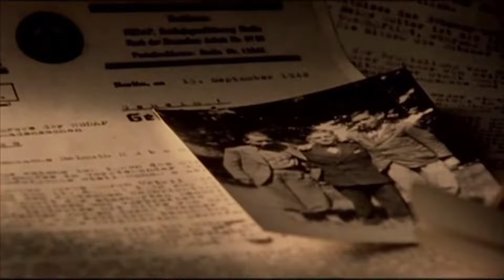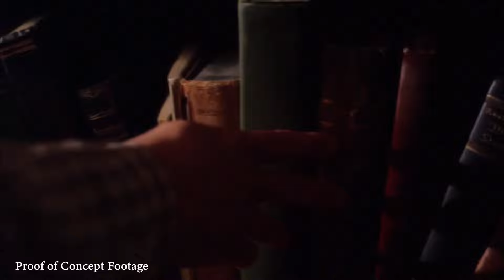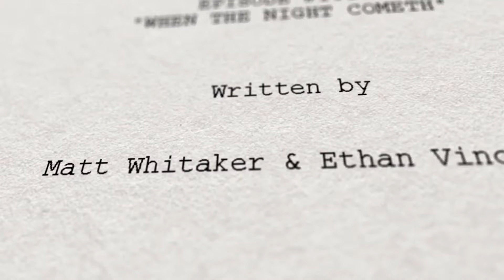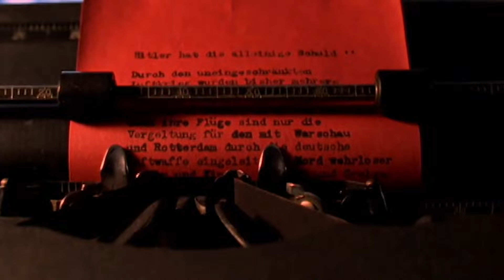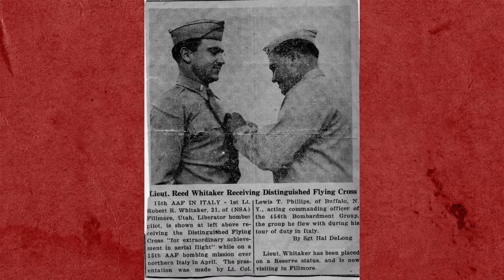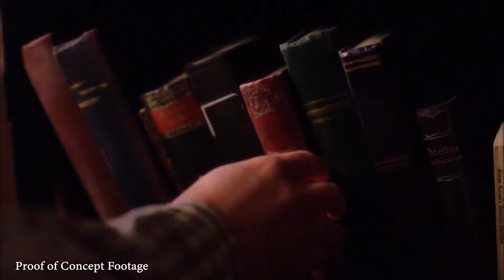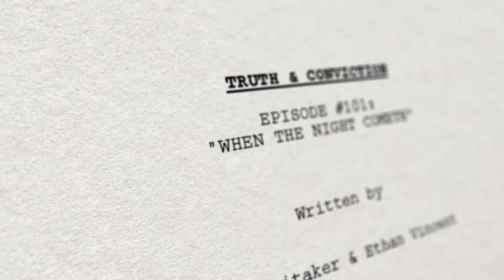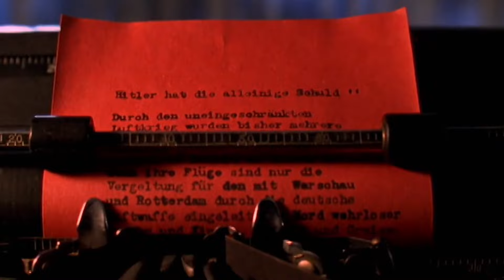Angel Studios Presents: Truth & Conviction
In one of the most inspiring accounts of self-sacrifice, Truth & Conviction is the first dramatic series about teenage resistance fighters in Nazi Germany. Driven by the disappearance of his Jewish friend, a 16-year-old boy named Helmuth Hübener takes a stand for truth. Join us LIVE to learn more about Truth & Conviction and their partnership with Angel Studios!